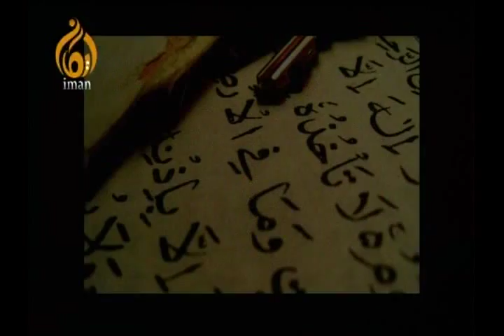1 Pحکمت و فلسفه نماز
Dr Arshad Ershad